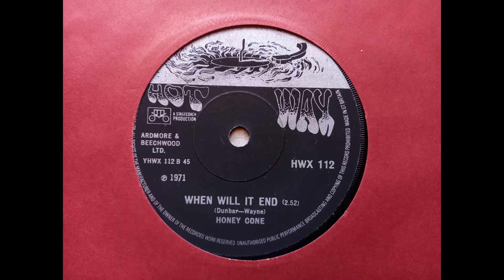Honey Cone - When Will It End (1971 Hot Wax HWX 112 b-side) Vinyl rip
This was the flip to The Day I Found Myself.